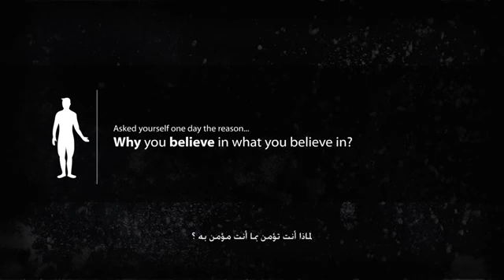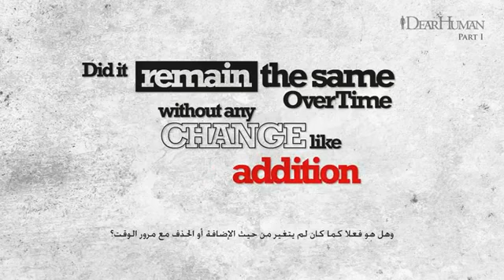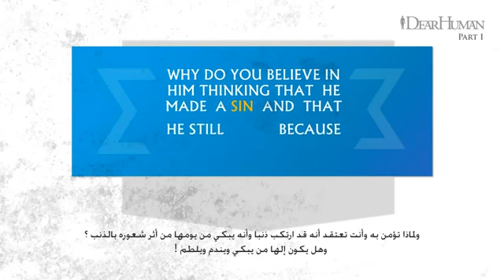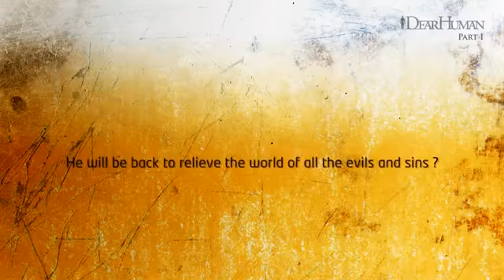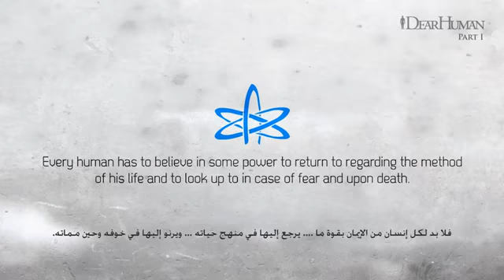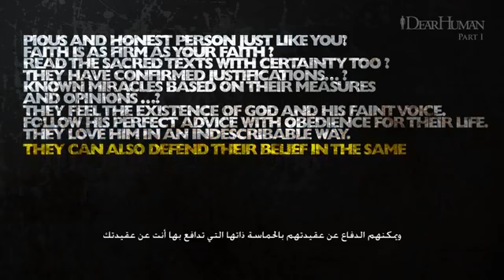Dear human part I , Why do you believe in this ?